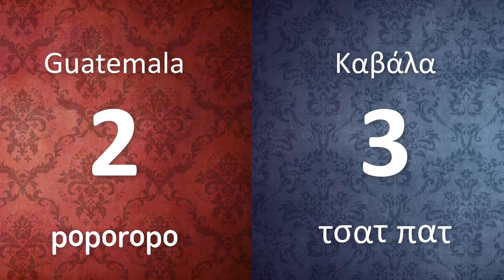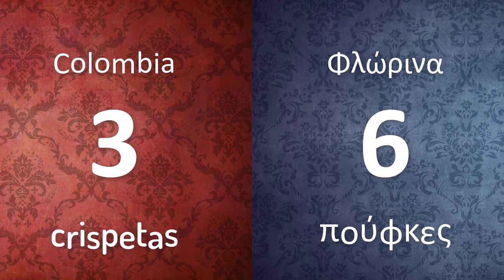Ισπανικά μαθήματα: Palomitas Vs Πατλάκια Vs Pop Corn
Πρόσφατα έπεσε στα χέρια μου το βιβλίο Popped Culture: Μια κοινωνική ιστορία του Popcorn του Andrew Smith. Εκεί λοιπόν διάβασα διάφορα πράγματα σχετικά με την ιστορία του ποπ κορν κάτι που με έκανε να αναρωτηθώ γιατί έχουμε τόσα διαφορετικά ονόματα τόσο εδώ στην Ελλάδα όσο και στην Ισπανία και Λατινική Αμερική.

Έψαξα επίσης για ονομασίες σε διάφορα μέρη του Ισπανόφωνου κόσμου και επέλεξα 12.
Σχετικά με τις ελληνικές ονομασίες αν και βρήκα αρκετές κάποιες ίσως δεν ανταποκρίνονται στην πραγματικότητα επειδή όποιον και να ρωτούσα μου έδινε μια διαφορετική εκδοχή! Οπότε...για τις ανάγκες του βίντεο...κάποιες επιλογές πόλεων ήταν τυχαίες!
Αν ξέρετε  και άλλες ονομασίες αλλά και την πόλη μην διστάσετε να σχολιάσετε!

Προς το παρόν ας απολάυσουμε το βίντεο!